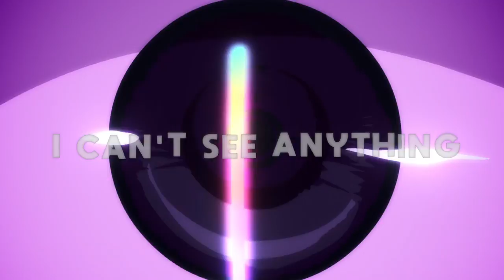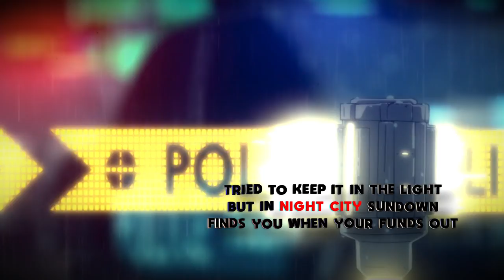CYBERPUNK: EDGERUNNERS RAP // "Fast Living" // Califer [Cyberpunk: Edgerunners]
When the show's different, the song's gotta be different too.

Credits:
Instrumental: Califer
Mix/master: Califer
Lyrics: Califer
Vocals: Califer
Video: Califer